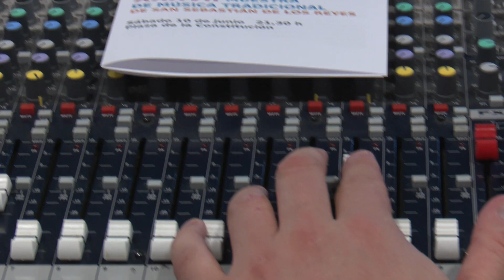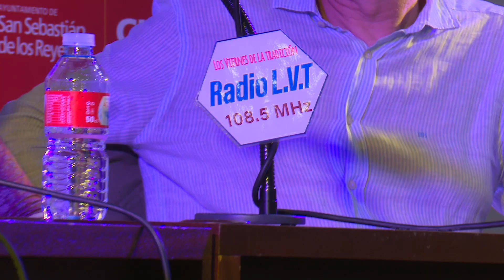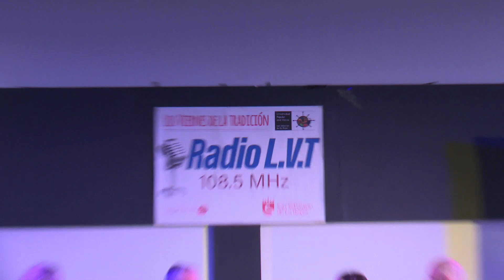Volvió la sintonía de Radio LVT con mucho folk a “Los viernes de la tradición”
El Centro de Formación de Sanse sintonizó con Radio LVT el pasado 21 de abril de 2023 en “Los viernes de la tradición”. El título del programa: “Interfolk, Tarataña y Entrelares: la difusión del folk como compromiso”. Una frecuencia que brindó incluso momentos exclusivos en falso directo -para Canal Norte Tv Digital- con los periodistas musicales expertos reflexionando sobre el género.

Buenos tiempos para la lírica… Así, Fernando Íñiguez, del programa ‘Tarataña’, de Radio Nacional de España; Sonia Frías, de ‘Entrelares’, de Radio Círculo (Círculo de Bellas Artes de Madrid); y Ángel Goyanes, de la legendaria revista ‘Interfolk’ (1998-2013) conversaron con el periodista Javier García Rangel, director de Radio LVT. Una emisión de las que dejan huella -como la buena música folk- en “Los viernes de la tradición” de Sanse.